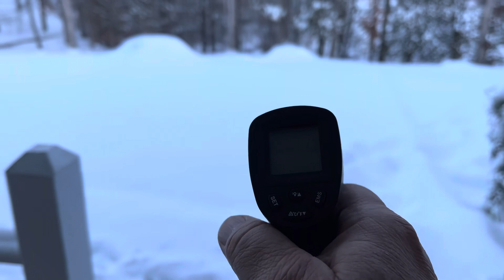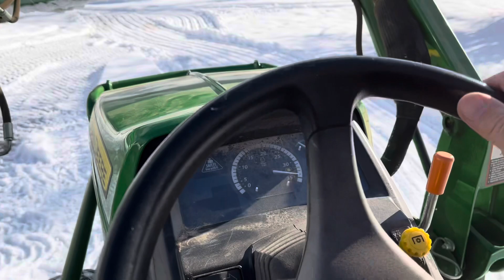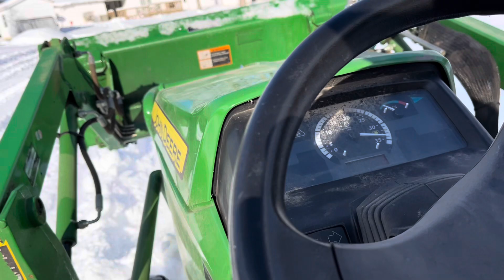John Deere 1025 R did a great job removing snow from my driveway.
Used the John Deere 1025 R for snow removal and it worked perfectly. I was hesitant about using it because all I had was the standard size bucket with the Piranha tooth bar. Never had to remove snow before and I was hesitant about doing it because my driveway is so steep and I was worried about getting it stuck in the snow, but the baby John Deere did a great job 👏